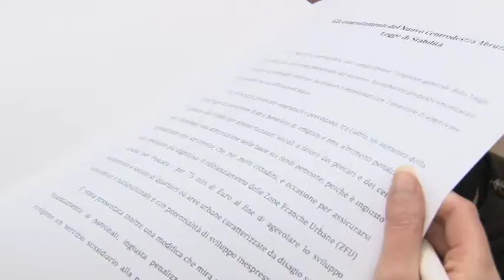Tancredi su emendamenti per Abruzzo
L'Ncd ha presentato una serie di emendamenti alla legge di Stabilità del governo Renzi affinché vengano reperite nuove risorse economico-finanziarie per sostenere lo sviluppo in Abruzzo